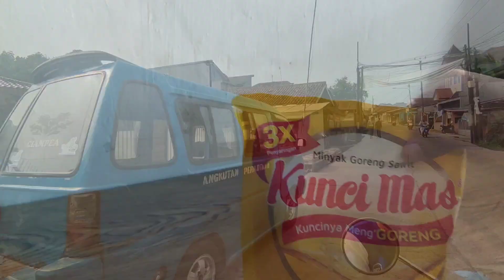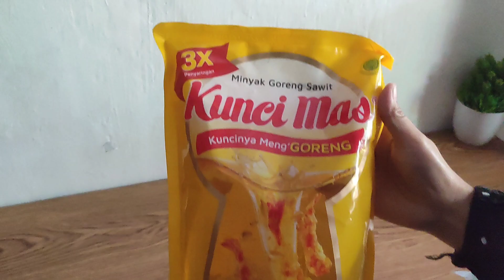BONGKAR BELANJA BULANAN + List Harganya | Belanja & Cuci Mata di Mr DIY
Assalamu'alaikum. hai temen-temen semua, semoga dalam keadaan sehat yaaa.. video kali ini berisi tentang kegiatanku sehari-harinya sebagai ibu rumah tangga. semoga isi video aku kali ini ada manfaatnya , ambil baiknya dan buang aja buruknya yaaa. mohon maaf kalo ada kata-kata yang kurang enak di denger.. terimakasih yg sudah mau klik video ini dan menonton sampai habis🫰🏻

Link pembelian 👇🏻
Botol Minyak 20ribuan :